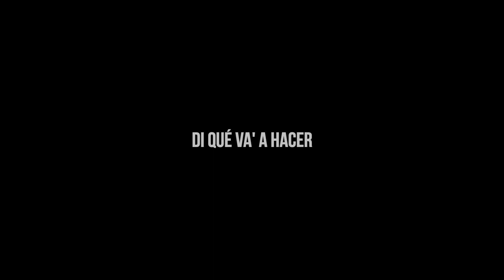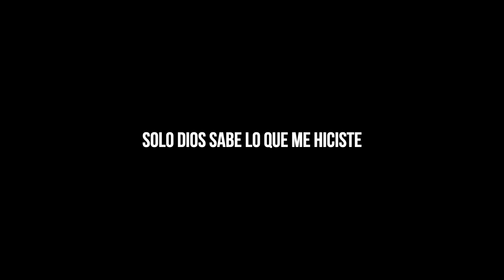Anitta - Envolver // +lyrics/letra (sped-up)